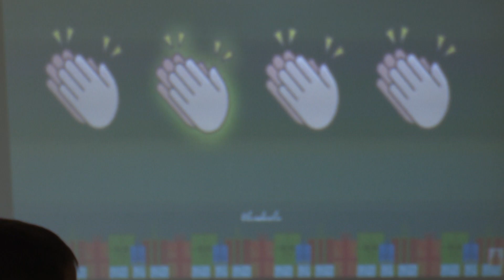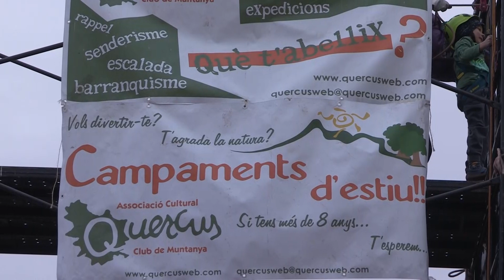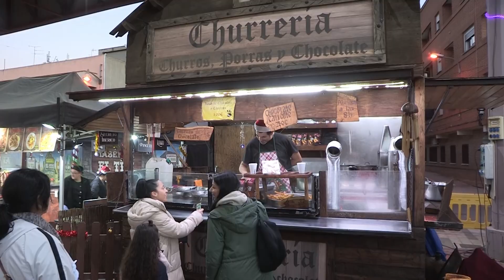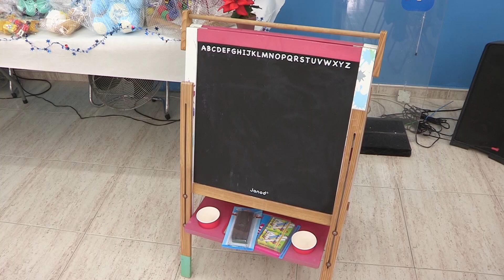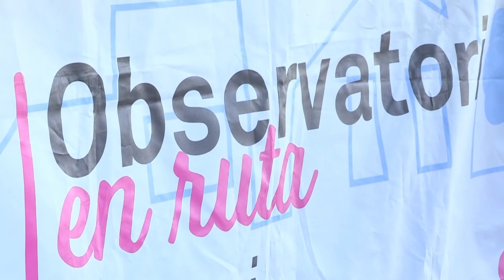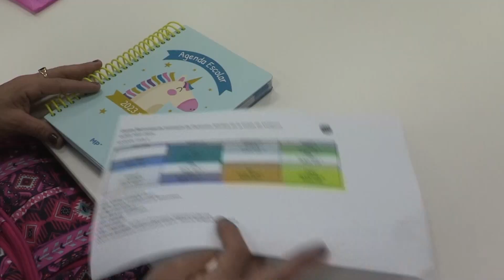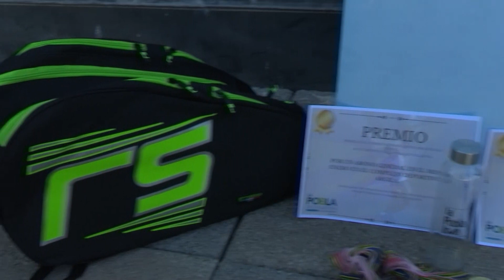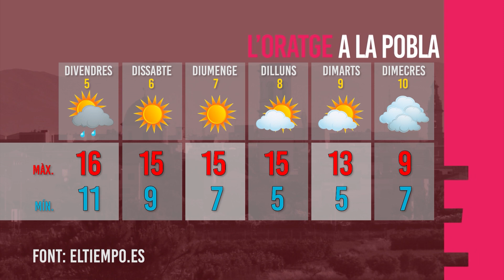Dijous Notícies (4/01/24)